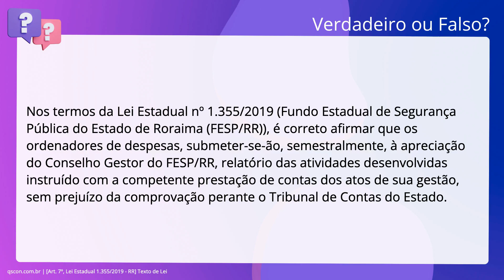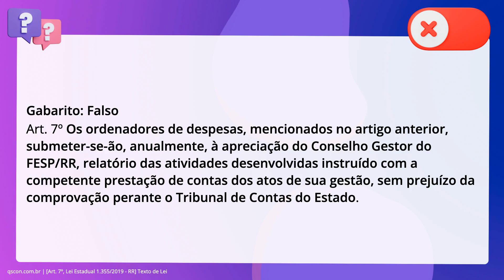QScon Direito: [Art. 7º, Lei Estadual 1.355/2019 - RR] Texto de Lei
Art. 7º, Lei Estadual 1.355/2019 | RR | Texto de Lei

Nos termos da Lei Estadual número 1.355/2019 (Fundo Estadual de Segurança Pública do. Estado de Roraima (FESP/RR)), é correto afirmar que os ordenadores de despesas,. submeter-se-ão, semestralmente, à apreciação do Conselho Gestor do FESP/RR,. relatório das atividades desenvolvidas instruído com a competente prestação de. contas dos atos de sua gestão, sem prejuízo da comprovação perante o Tribunal de. Contas do Estado.

Gabarito: Falso